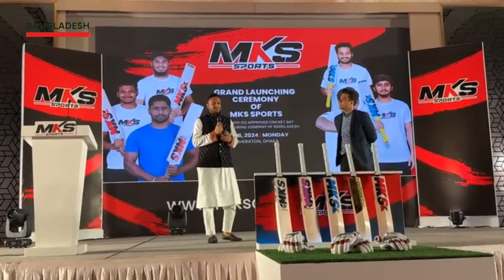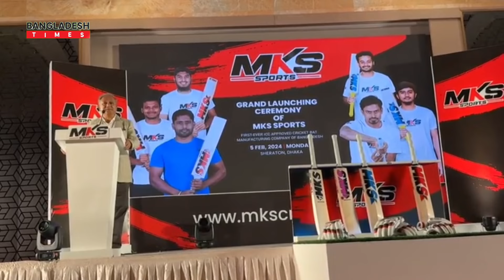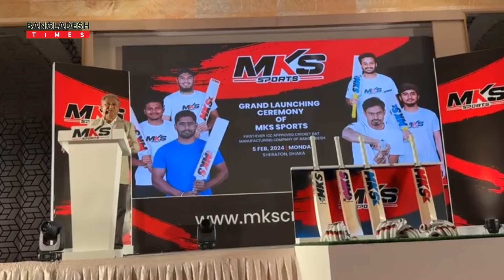পাপনকে পেয়ে সাকিব-তামিমের বিশেষ মিটিং// আবারও দুজনকে দেখা যাবে এক সাথে এক দলে! Shakib-Tamim-Papon